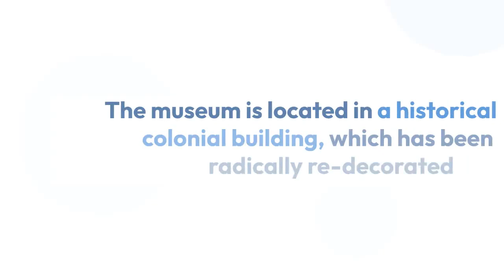Porcelain House Tianjin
Porcelain House, also known as China house, is a contemporary museum of pottery and antiques in Tianjin, China. The museum is located in a historical colonial building, which has been radically re-decorated by its present owner, Zhang Lianzhi, using copious amounts of broken porcelain.